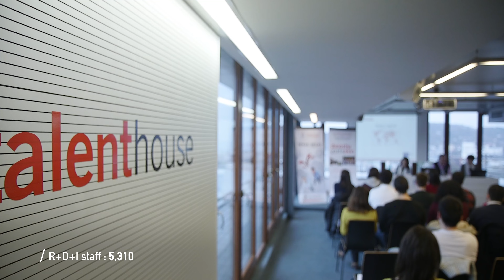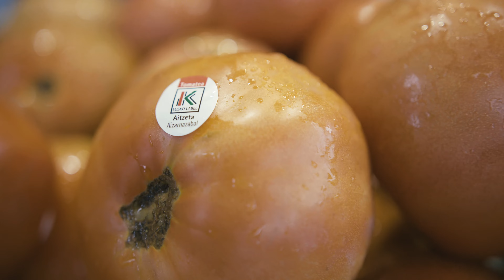Donostia / San Sebastián. The city we want.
Video of the city of Donostia / San Sebastian. Year 2021.
San Sebastián is a city of contrasts and values.